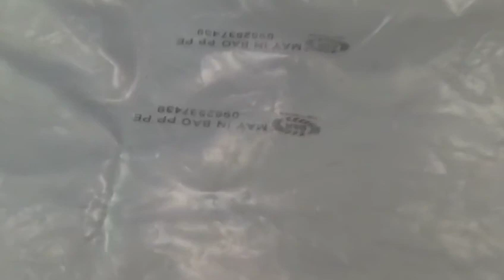Máy in date, Máy in phun lên bao bì, bao bì nhựa, nylon, PE, PP, PVC, HDPE, bao nhựa, chai nhựa,